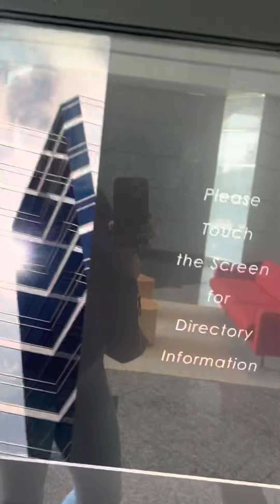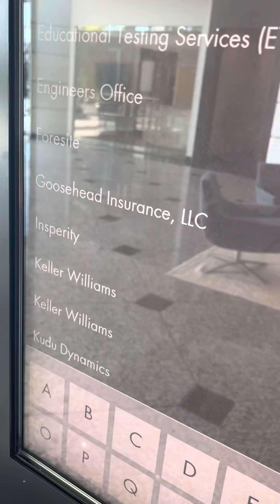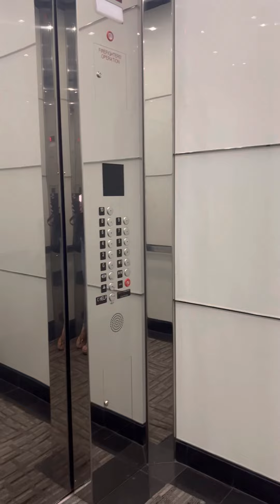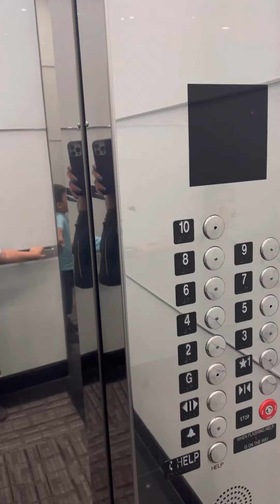Let’s check out this glass building called CITY VIEW in San Antonio, Texas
My youngest son wanted to explore and selected a random floor and office to visit